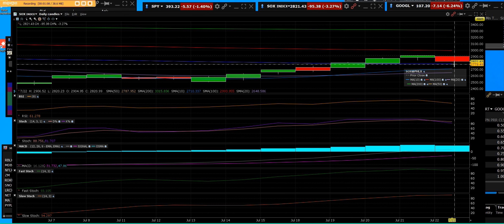7 22 22 SOX INDEX CHIP STOCKS SELLING OFF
SOX lead the rally when they go down the markets followed the chip sector ok